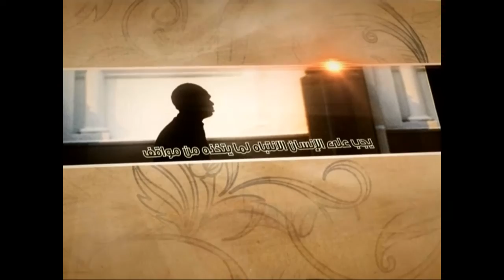العبقات - ظاهرة فريدة - آية الله الفقيه السيد محمد رضا الشيرازي رحمه الله